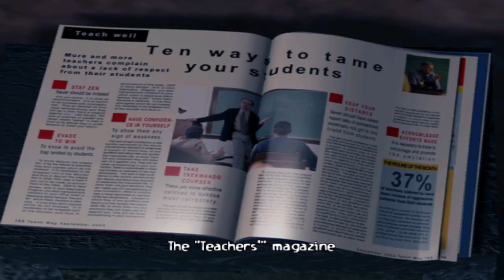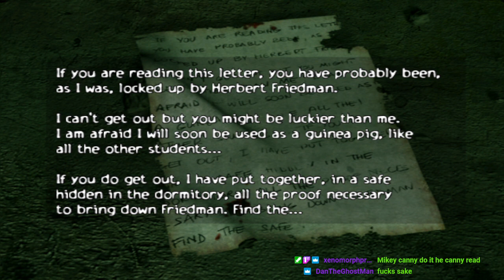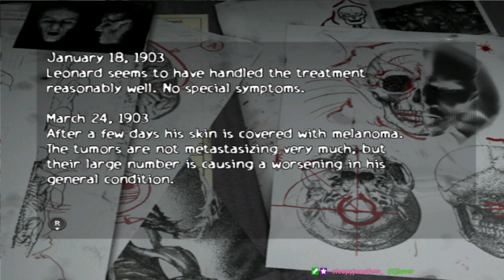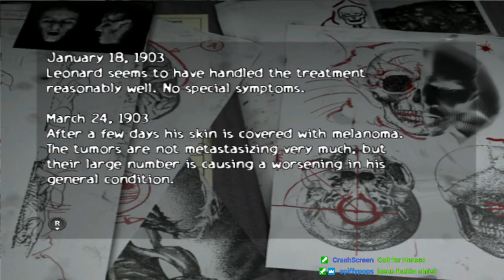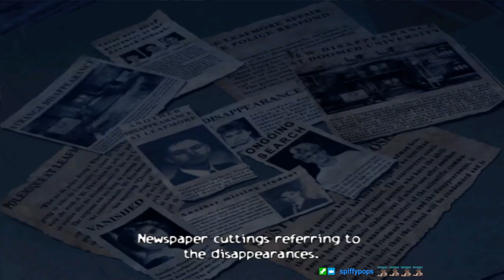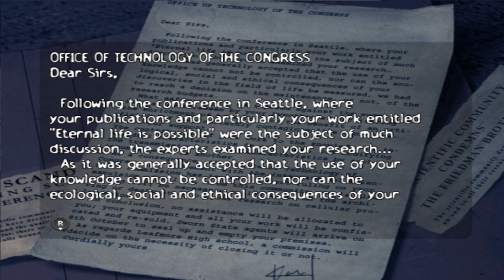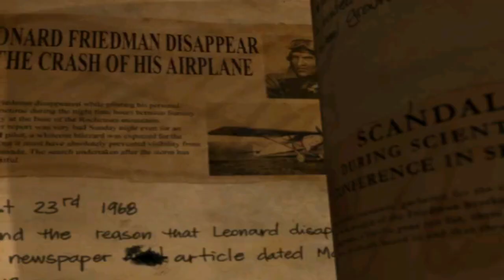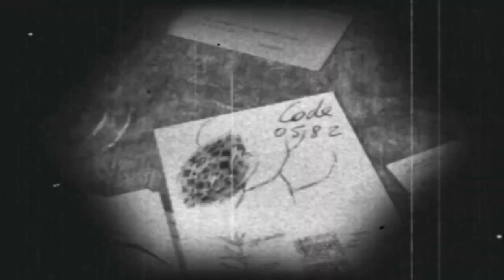ObsCure #2 - Mortifilia Reine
Here at MANLON Home Video we are digging into an overlooked entry into the PS2s Survival Horror catalogue. Strange things are happening at Leafmore High. Three teenagers set out to search for their missing friend. Finding themselves locked inside the school overnight, they now have to get to the bottom of the strange occurrences. It is Hydravision Entertainments survival horror cult hit, ObsCure!

In this volume, Shannon explores the auditorium and has to fight the massively mutated Reine. All to to try and find her brother Kenny to no avail, until the group find a basement hidden below, with numerous tests subjects and the truth behind Principal Friedmans diabolical actions. This leads to the group finding Kenny, only to be knocked out, kidnapped and infected by Friedman. After escaping the basement, the group must work together to find a cure to the Mortifilia virus, and stop Principal Friedman from infecting the entire school.

All this and more in ObsCure, vol II